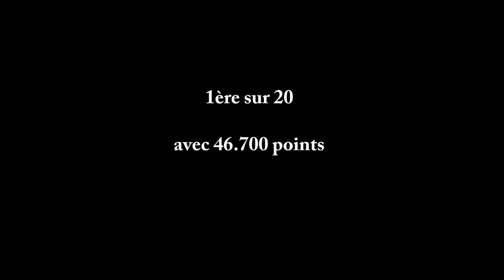Elise Allard Latour (1995) - Nat B 20ans et moins - Zone indiv 2014